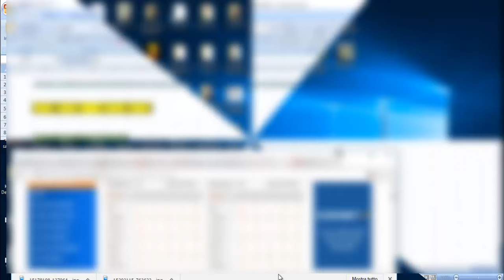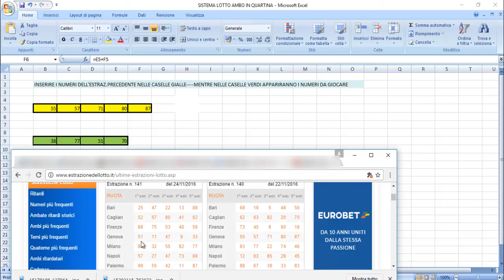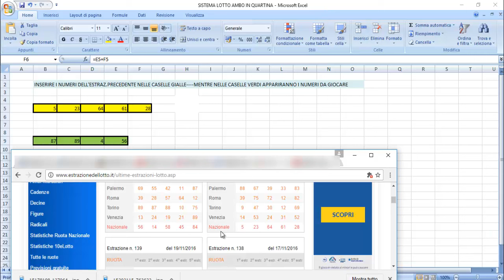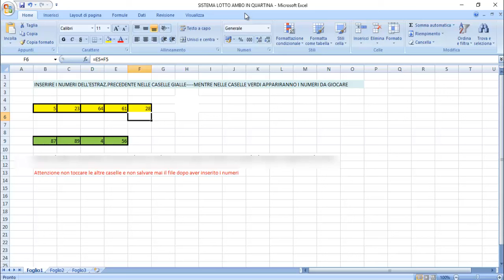Come vincere al lotto con il mio sistema AMBO IN QUARTINA fantastico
AMBO IN QUARTINA- scarica nel link sotto

option=com_chronocontact&task=send&chronoformname=ricerca_generale&Itemid=95